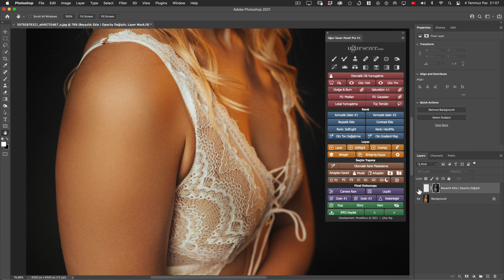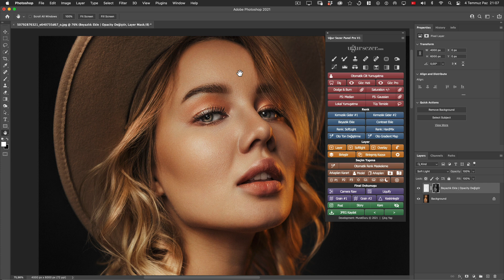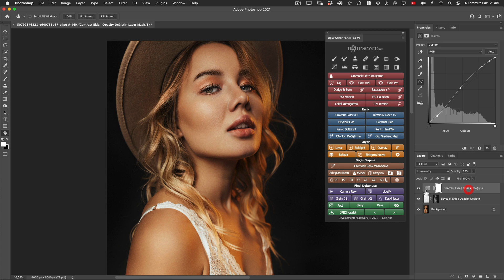Beyazlık Ekleme ve Contrast Ekleme Butonları | © Uğur Sezer Photoshop Panel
► Beyazlık Ekleme ve Contrast Ekleme Butonları | © Uğur Sezer Retouch Panel